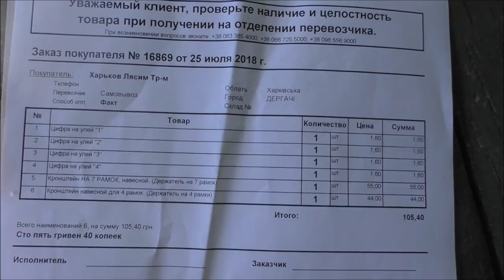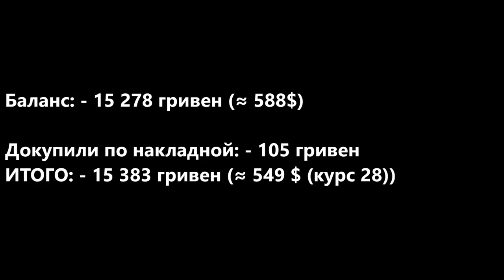Пасека с нуля Часть 5. Первый мёд. Взяток оборвался. An apiary from scratch The first honey. УлейИн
Новый проект магазина Улей - "Пасека с Нуля". Наш первый мёд. Покажем как легко работать с кронштейном на 7 рамок. И пронумеруем улья.

Пасека с нуля Часть 5. Первый мёд. Взяток оборвался.
An apiary from scratch Part 5. The first honey. Honey bribe cut short

A new project of the Bee shop - "Apiary with Zero". In the fifth part, we carry out the first work before cutting the nest into winter. Our first honey. Let's show how easy it is to work with a bracket on 7 frames. And we number the hive.